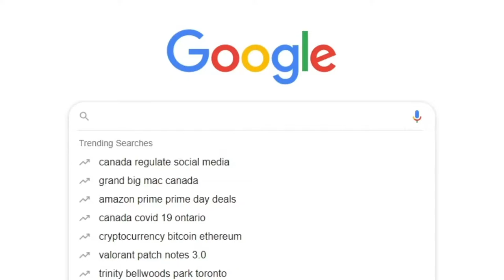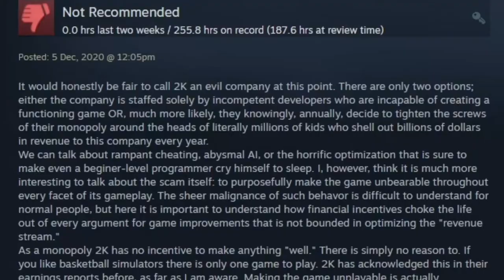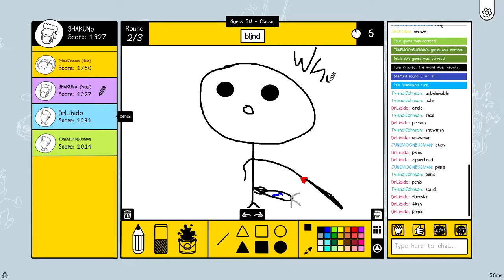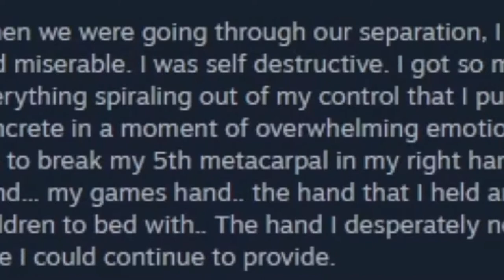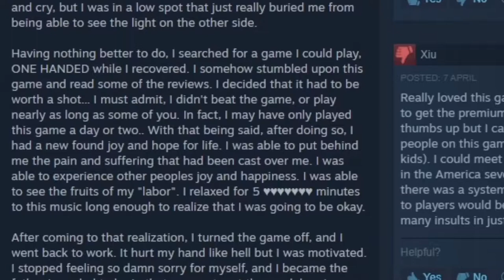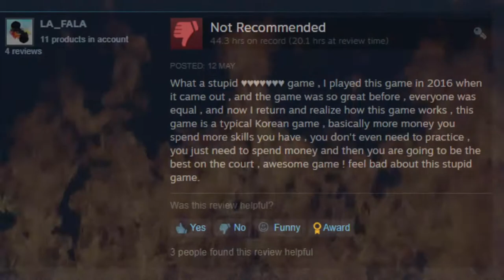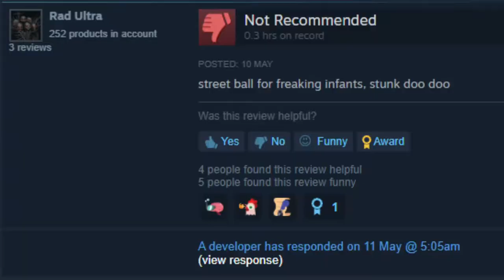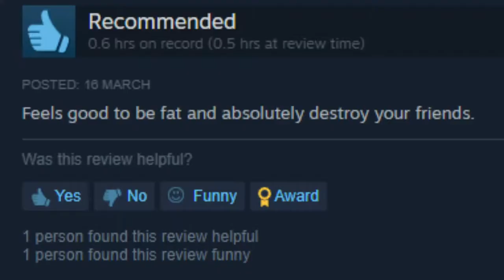STEAM REVIEWS ARE BAD | Steam Reviews Being Too Personal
They're not all bad. ARE THEY?!